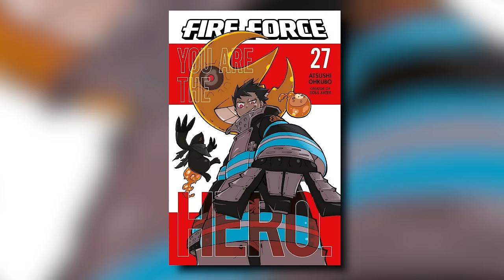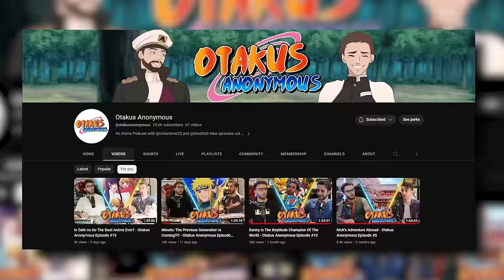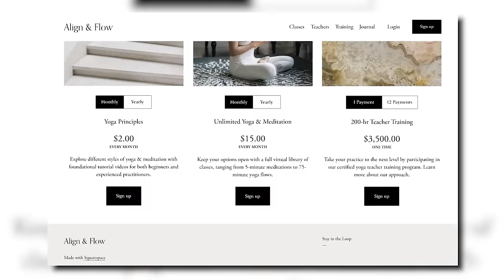Shinra IS The STRONGEST Character in Anime!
WEEBCOMMANDER.